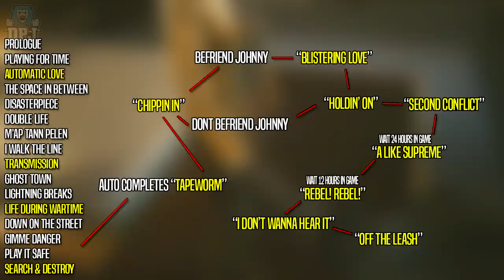Cyberpunk 2077: SECRET JOYTOYS & SEX SCENES - How To Unlock New Joytoys In Night City - Full Guide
New Cyberpunk 2077 Joytoys Have Been Found.